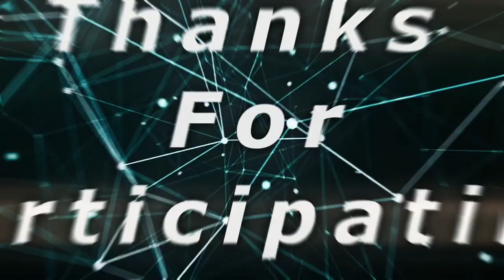Diamonds | Naruto (Edit) | Alight motion(Open collab do Ønfire)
meu insta:Hide_Edits8